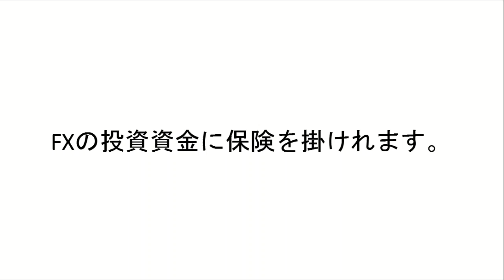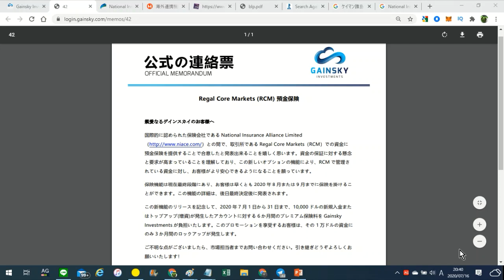GAINSKY（ゲインスカイ）FX口座の投資金に保険を掛けるサービス！？Regal Core Marketsが飛んでも平気！？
GAINSKY（ゲインスカイ）

★はじめる前に以下の動画を観て良く理解してください。

GAINSKY（ゲインスカイ）はHYIPなの？月利10％に惑わされるな！？実は普通の投資！？